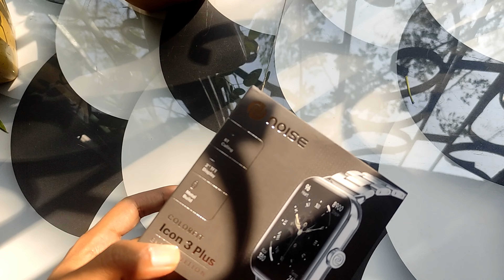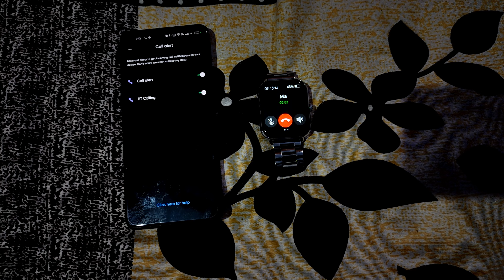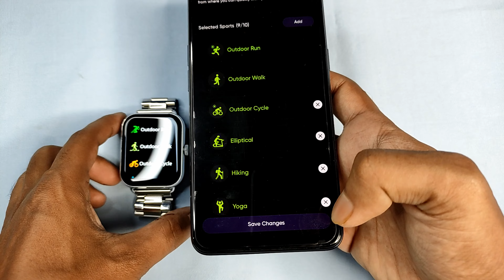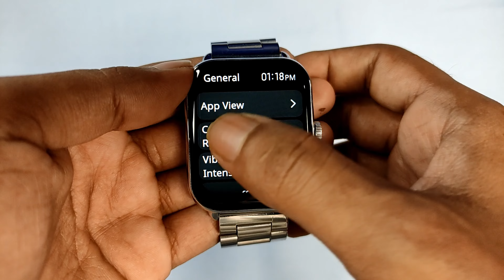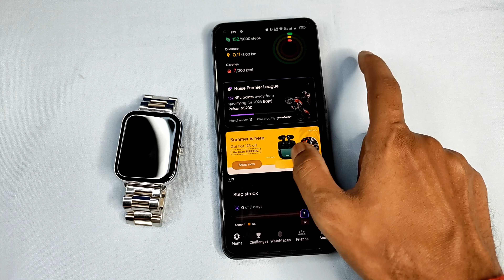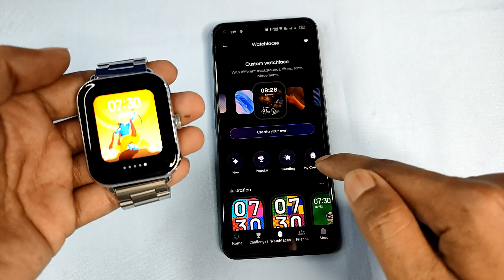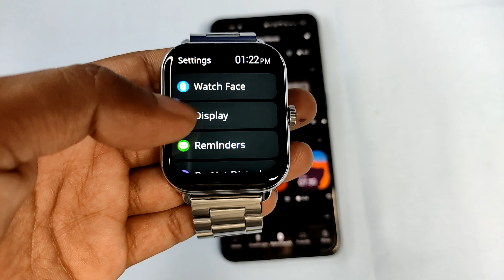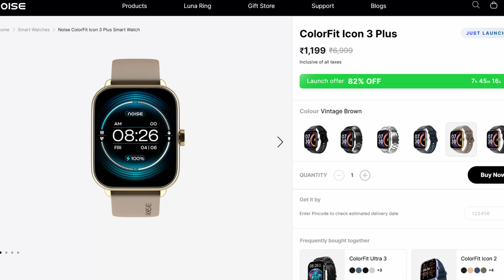Noise ColorFit Icon 3 Plus Review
Noise ColorFit Icon 3 Plus Smartwatch Review